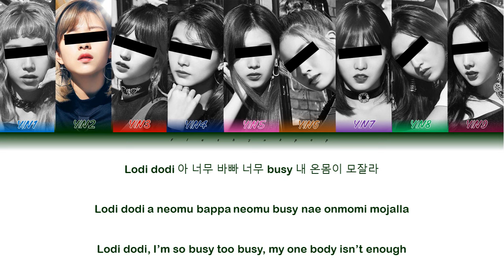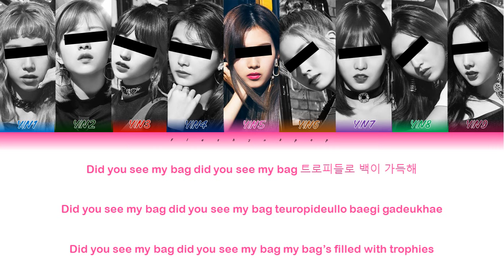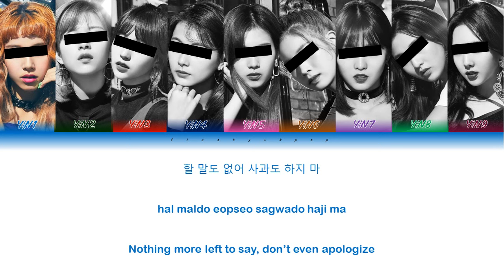Your girl group (9 members ver) - MIC DROP || BTS (cover by Saesong)(Color Coded Lyrics Eng/Rom/Han)